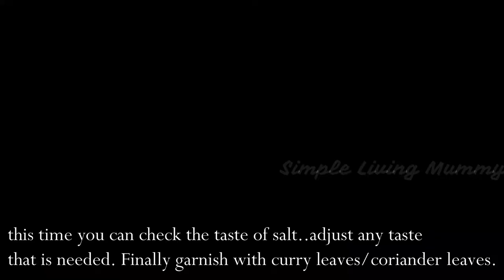Simple Lunch Routine/Healthy Lunch Recipes/Nadan Kappa recipe/Indian Lunch Routine/Simple Living Mum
Hello Friends,
Simple Lunch Routine/Healthy Lunch Recipe/ Nadan kappa recipe/Indian Lunch Routine/Simple Living Mummy
Veg Lunch Menu Recipes Lunch menu Recipes 30 minutes lunch Menu simple South Indian Thali
Saturday Meal Ideas| Sunday Meal Ideas| Weekend Meal Ideas| Quick , Easy, Simple  South Indian meals recipes.
.This video Shows 3 Lunch Menu Recipes;
1. Fish Curry
2. Kappa Stir Fry
3. Fish Fry
4. Motta Rice
These are simple lunch recipes , 30 minutes Lunch Menu Recipes. Easy Lunch Menu Recipes at home .Bachelors lunch menu recipes. simple lunch routine. it is very healthy Indian recipe. This lunch menu have made during the weekend.
How to Create Zen Corner at Home/ Rearrange My Buddha Zen Corner /Home Decor Ideas/Meditation Corner